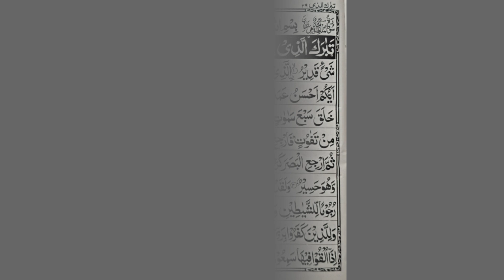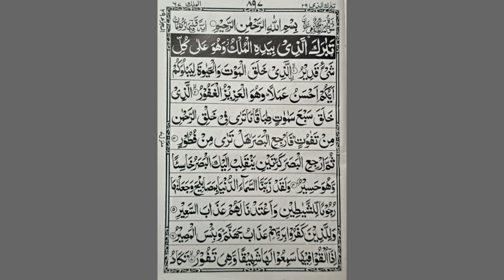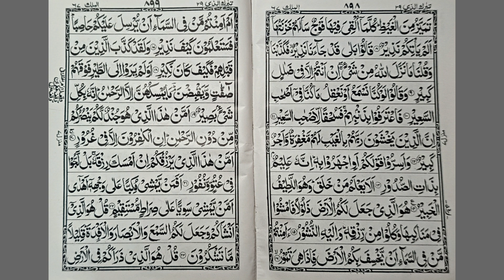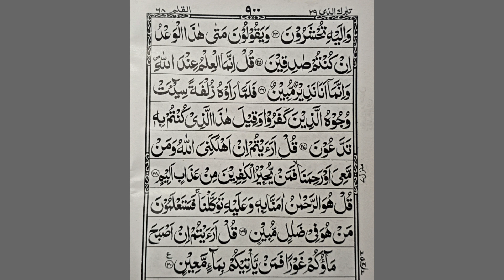surah mulk | surah al mulk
surah mulk | surah al mulk | surah mulk beautiful recitation |

your queries👇

surah mulk |
surah al mulk |
surah mulk 3 times |
Viral |

islamic786-ko9lv
ISLAMIC786-KO9LV